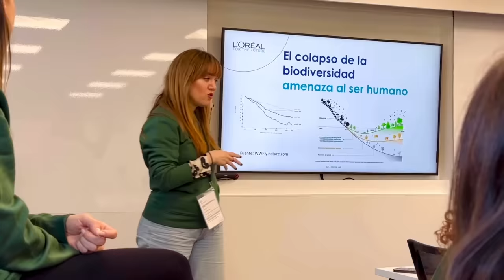LOOKS PARA LA SEMANA / Vlog con ROPA PONIBLE Y REALISTA (tu asesora de imagen y moda)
Un repaso de los looks que he llevado durante la semana con ideas para vestir  ponibles, cómodas y realistas.

-Chincha Rabiña Shop (encontraréis las prendas y artículos que voy mencionando)

▪︎SKINVITY (10% descuento en toda la web, mi dispositivo Tripollar stop vx gold2)
código: CHINCHA

Sudadera con botones H&M (modelo disponible online)